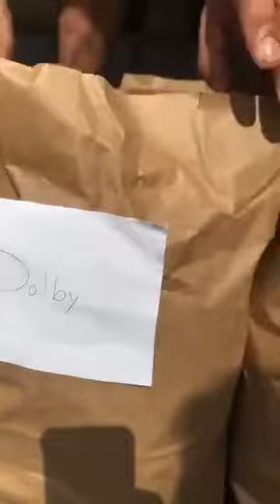Neighborfood Express: Livestream - June 5, 2021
Check out the footage from our first ever Neighborfood Express livestream! Hear Marcus share more details about the program's operations, community partnerships, and ongoing growth, and see our volunteers in action as they gather and sort the free groceries, kids books, and supplies we deliver to the families we serve.